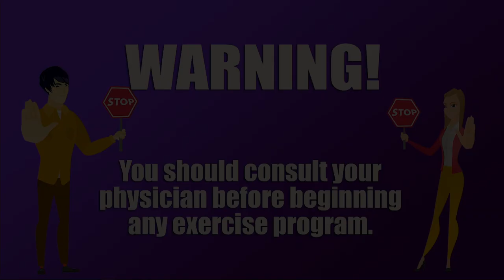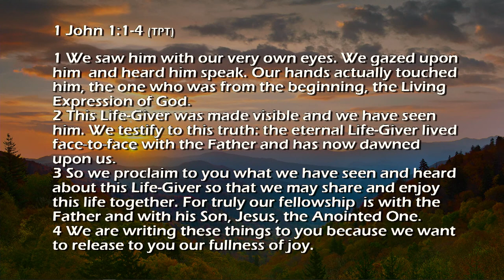Lift 400 pounds - Leg Workout - Walk Fit #33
Goal setting is key - achieve your goal by lifting over 400 pounds with these leg exercises.